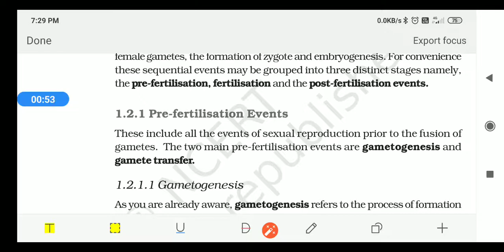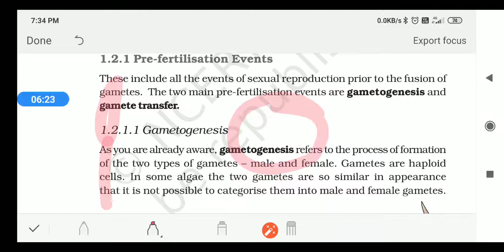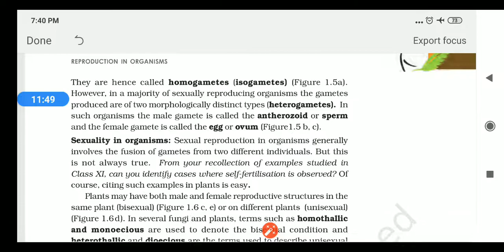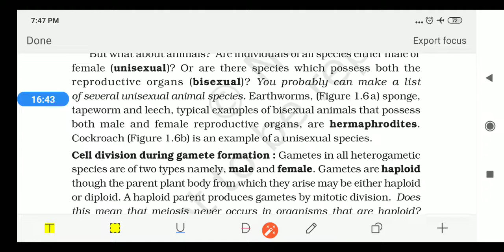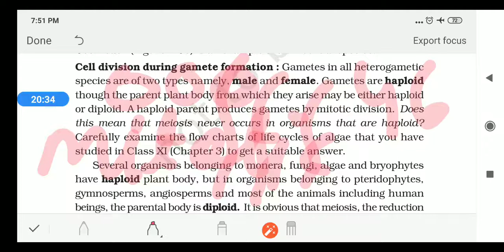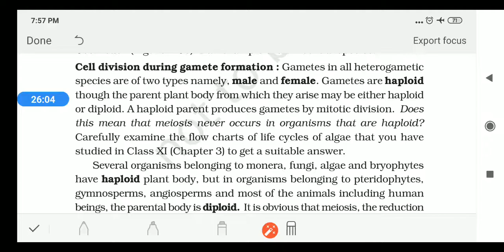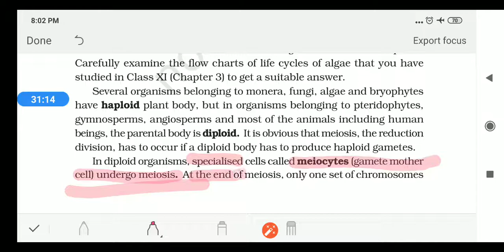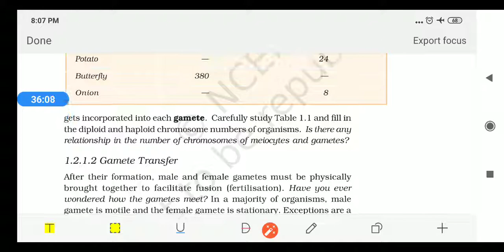XII BIOLOGY Ch-1 Part-6 (Pre fertilization event) reproduction in organism NCERT